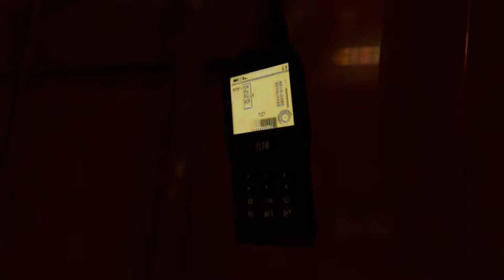#044 This is kinda virtual construction accident death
Meat Grinder in VRCHAT is more intense!